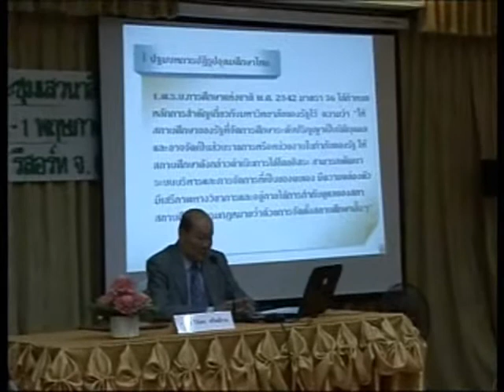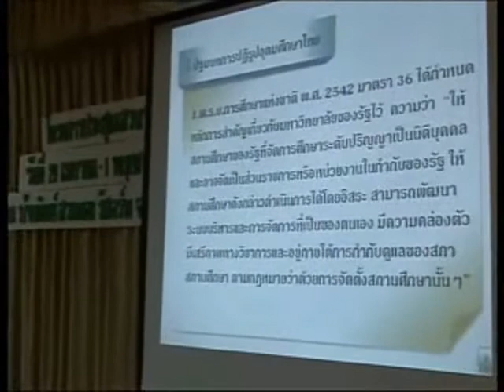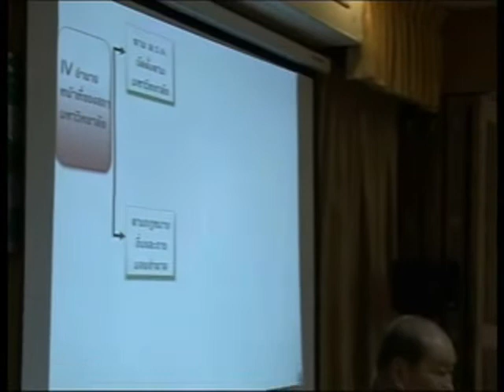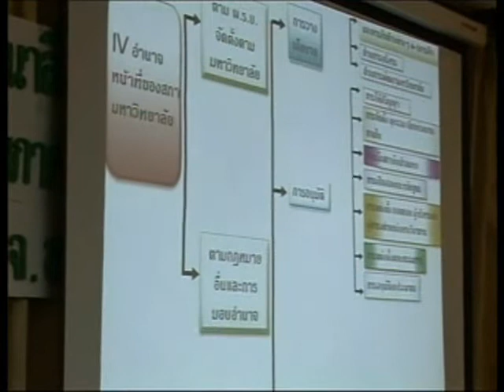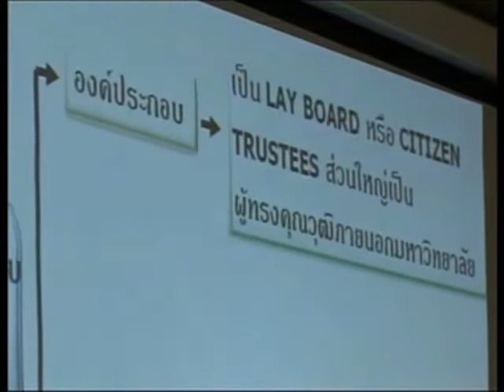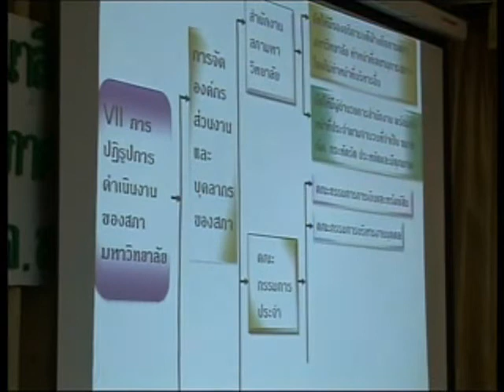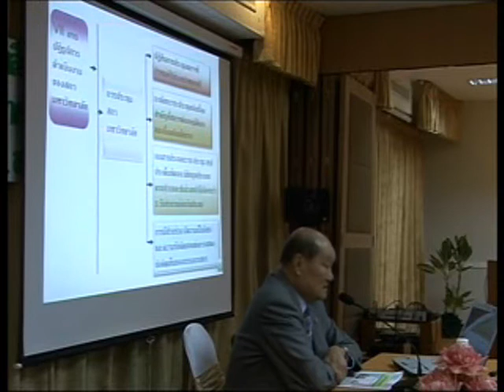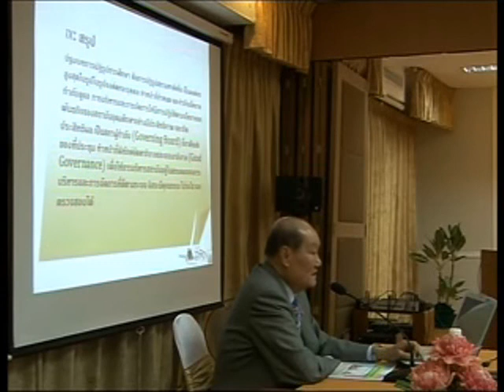สานเสวนาสี่สภา มรภ.สวนสุนันทา05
บทบาทหน้าที่ของกรรมการสภามหาวิทยาลัย โดย ศ.ดร.วิจิตร ศรีสอ้าน